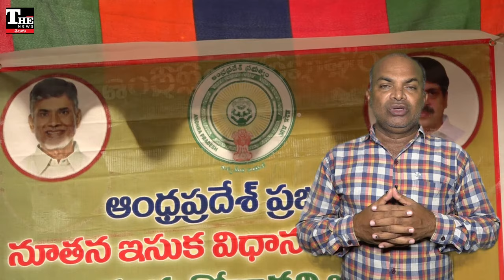చంద్రబాబు: టీడీపీలో ఏం జరుగుతోంది.. ఎందుకు క్యాడర్ అసంతృప్తి?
ఆంధ్రప్రదేశ్‌ లో పాలక ఎన్టీయే తీరు మీద టీడీపీ క్యాడర్ అసంతృప్తిగా ఉంది. తమ అసహనాన్ని బహిరంగంగానే ప్రదర్శిస్తోంది. చంద్రబాబు పాలన అత్యంత పేలవంగా ఉందన్న వాదన టీడీపీ శ్రేణులే చేస్తున్నాయి. ఇసుక విధానం మీద తీవ్ర అసంతృప్తి వ్యక్తమవుతోంది.